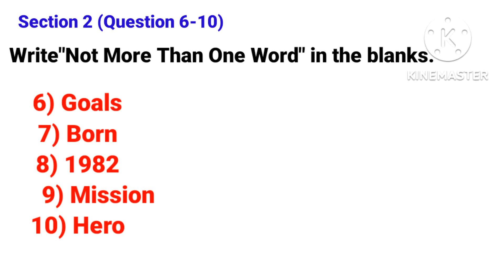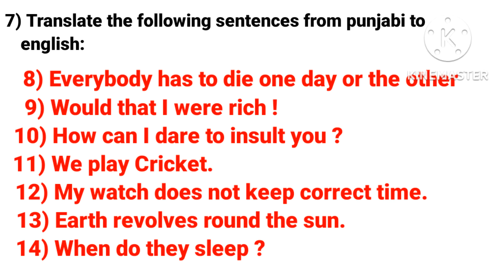Class-10th English workbook solve Worksheet -2 (2022)@strongunity1798